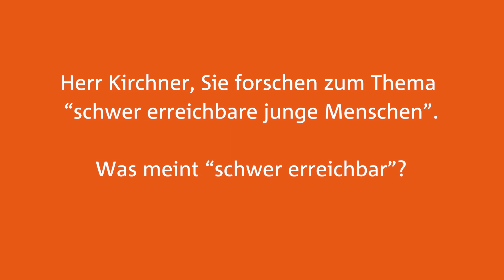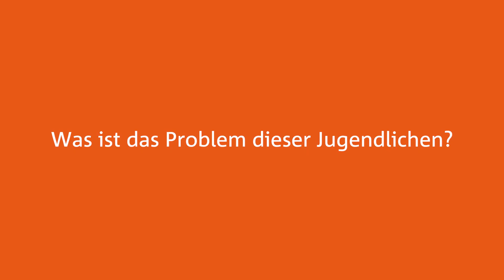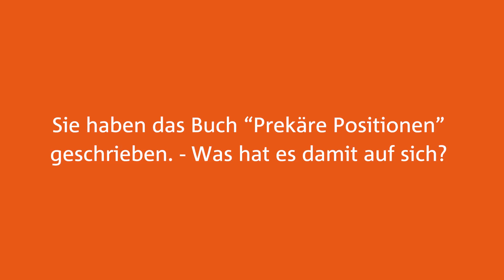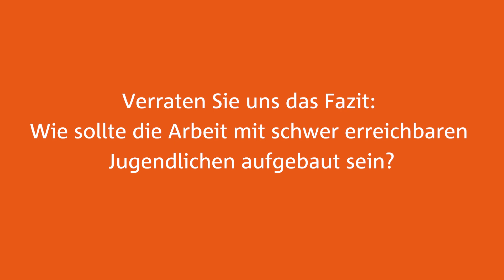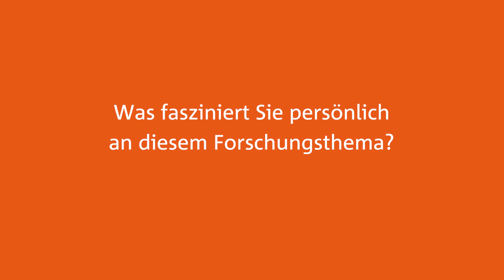Ganzheitliche Angebote für Systemsprenger?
In unserer neuen Folge sprechen wir mit Professor Dr. Andreas Kirchner. Er forscht seit vielen Jahren zum Thema schwer erreichbare junge Menschen und leitet den Weiterbildungsstudiengangs „Soziale Arbeit“ am Campus Benediktbeuern der KSH. Er definiert den Begriff weiter: Für ihn ist schwere Erreichbarkeit nicht nur eine Zuschreibung an Personen, die in ihren Lebensmustern dysfunktionale Verhaltensroutinen entwickelt haben. Er lenkt die Aufmerksamkeit auch darauf, dass sich organisierte soziale Logiken selbst schwer erreichbar machen. Sehenswert für alle, die über Gesellschaft nachdenken und sich dabei gerne inspirieren lassen.